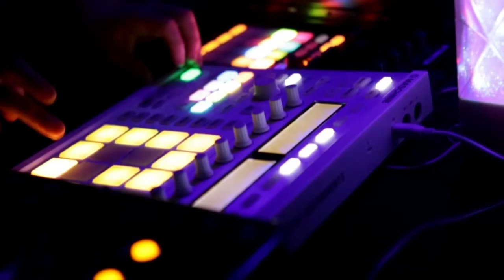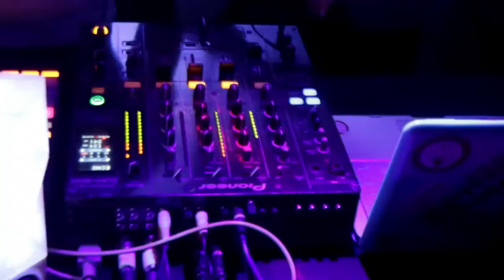Beretta Music Video Vignette - Dink & TK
Beretta Music's video vignette takes a look at Producers & DJs , Dink & TK. Filmed in Detroit, this vignette highlights Dink & TK's recently re-released ''Turnstyle EP' on Vinyl via the Beretta Grey Record Label.